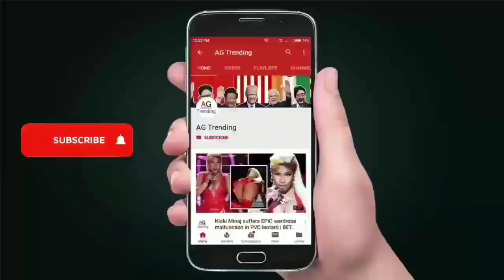Dismantle a paramilitary group that claimed the figure of Mohamed Seineldín